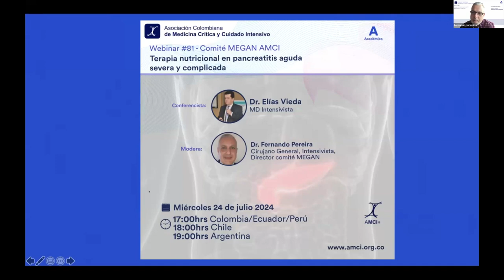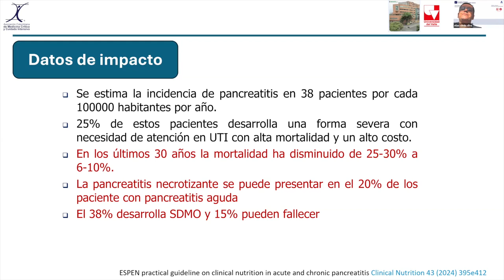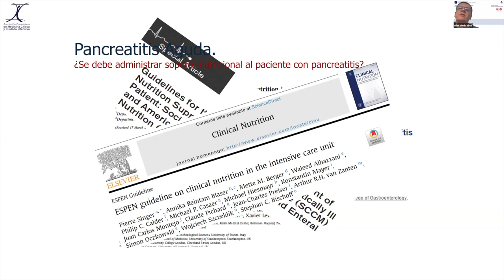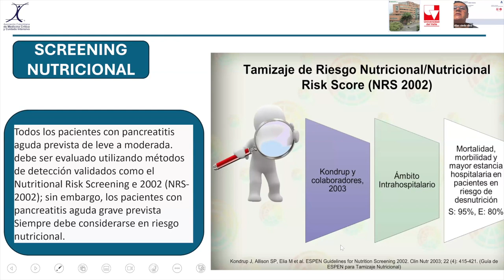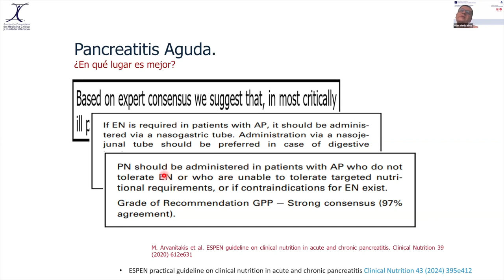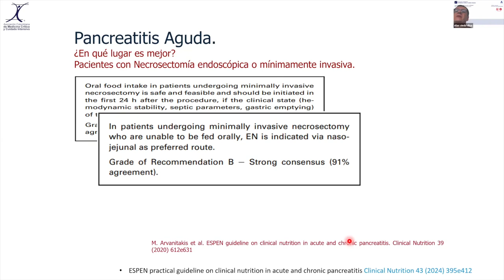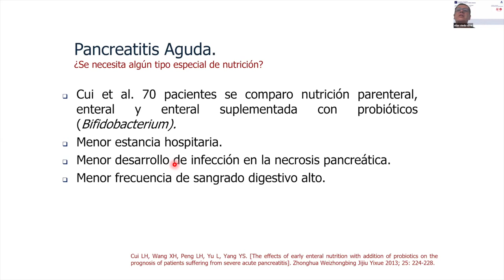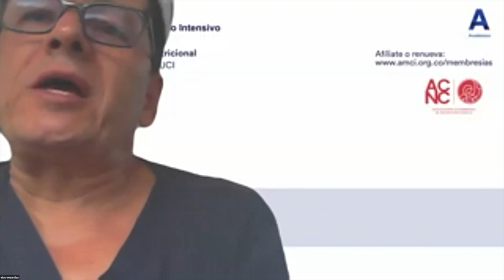Webinar 81 - Terapia nutricional en pancreatitis aguda severa y complicada - Dr. Elías Vieda